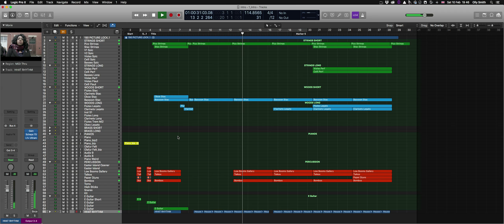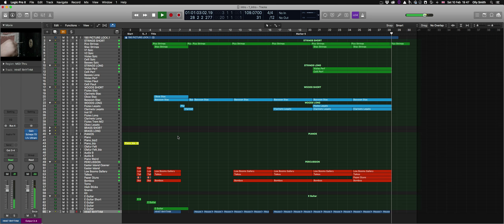'22 Cannon Street' - Olly Smith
'22 Cannon Street' is the music behind the opening scene to UCLan's 190th Anniversary short film 'You Said, We Did (In Time)'. Composed by Olly Smith in Logic Pro X using Spitfire Audio samples.